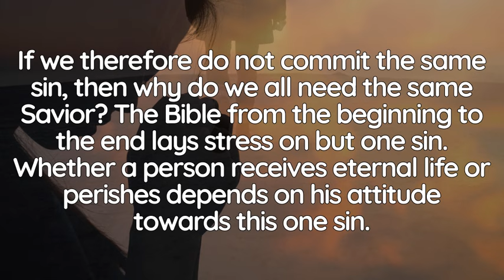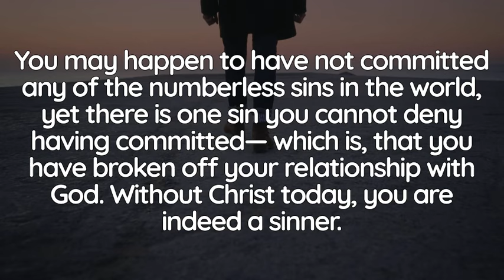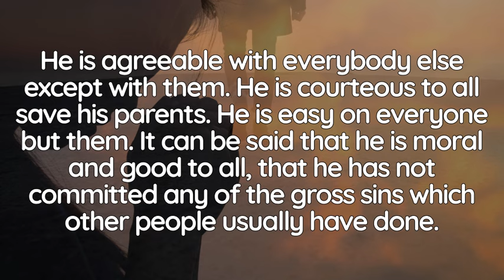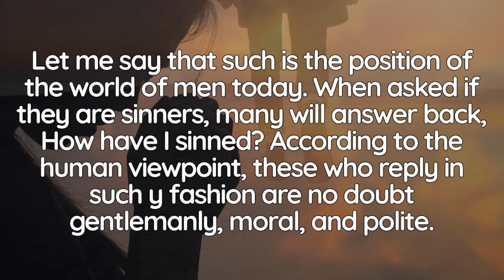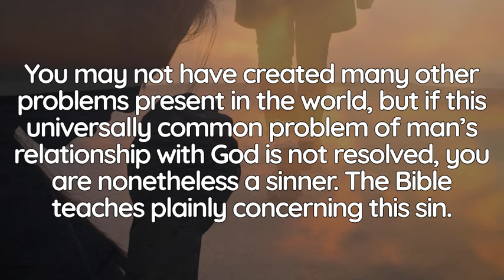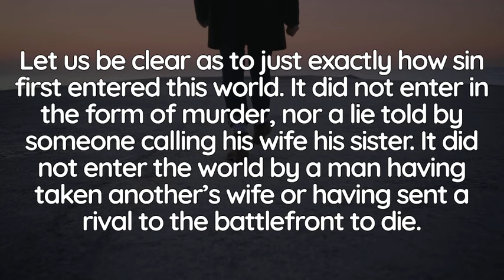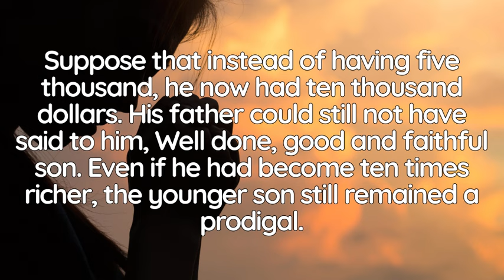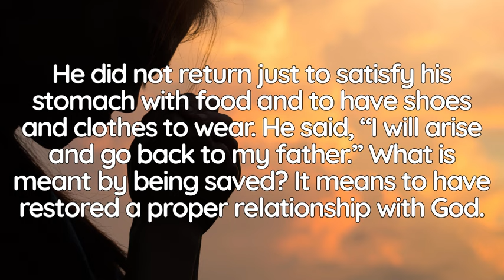MAN'S ONLY SIN | WATCHMAN NEE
Excerpt: From Glory To Glory

What the Bible shows us is that after the incarnation of the Lord, the one and only sin which the Holy Spirit convicts people of is that of unbelief: “And he [the Holy Spirit], when he is come, will convict the world in respect of sin, and of righteousness, and of judgment: of sin, because they believe not on me [Christ]” (John 16.8,9). Of sin because they believe not, because they do not have a proper relationship with Christ. The Holy Spirit convicts people not of their killing, perpetrating arson, having pride or jealousy, but of their not having a right relationship with Christ. Just here I must mention one thing to the believers. Today much preaching in the church is faulty. People have preached incorrectly not only concerning the Savior, redemption, and salvation, they have also done so with respect to sin. How sin has been inaccurately presented! As if men go to hell for their many sins! Actually, there is but one sin which condemns people to hell—that of not having a right relationship with Christ. How evangelists try to prove men’s sinfulness by citing arson, murder, fornication, pride, lying, jealousy, and so on!

Now, of course, people should deal with these sins, clear them up with God, and receive forgiveness. Yet even if all these sins are confessed and God’s forgiveness is sought, people will not be saved if that one sin is not cleared up. How sad that we pay no attention to the one sin which the Bible emphasizes, the only sin of which the Holy Spirit convicts. There is no doubt that murder, arson, pride, jealousy and so on are truly sins, but the root of all sin is unbelief. The most basic sin, according to the word of God, is unbelief. Therefore, when we go out to preach the gospel, we do not persuade men to cease killing, burning, despising, or envying, for even if they should stop doing these things they will still perish and not have eternal life. In hell there are countless people like these. In preaching the gospel one thing to insist upon asking people is: is there anything wrong in your relationship with Christ?

 As long as people do not have a proper relationship with Him, they remain sinners in the sight of God. This that I have been saying I know whereof I speak. How Satan attempts to destroy the work of Christ by altering the Biblical emphasis on sin. Today people look at these many fragmentary sins instead of at the root of sin. In so doing they overturn the work of Christ and pursue psychological salvation which is merely moral improvement and change of lifestyle, but not the receiving of life itself. A wrong emphasis on sin will not save souls. Sin is that men do not have the right relationship with God. The younger son was a prodigal because of his controversy with his father.

In like manner, if you have a problem with God the Father, this is your sin. I sincerely hope all of us have a proper relationship with God. Let all the house of Israel therefore know assuredly, that God hath made him both Lord and Christ, this Jesus whom ye crucified. Now when they heard this, they were pricked in their heart, and said unto Peter and the rest of the apostles, Brethren, what shall we do? And Peter said unto them, Repent ye, and be baptized every one of you in the name of Jesus Christ unto the remission of your sins; and ye shall receive the gift of the Holy Spirit” (Acts 2.36-38). The first work of the Holy Spirit on the day of Pentecost was to prick the heart of those who heard. What had they heard? “God hath made him both Lord and Christ, this Jesus whom ye crucified.”

This meant that there was something wrong between them and Christ and that they did not have a right relationship with Him. They and God were at odds. God had established Christ as Savior, and they had killed Him. But when they heard this, their hearts were pricked. Not because of their strife with brothers, or their gambling, beating, murder, or arson, but because of their not having a proper relationship with Christ. “What shall we do?” they asked of Peter and the rest of the apostles.

Please keep ever in mind that the only sin which the Bible stresses is that of not believing Christ. If you have not dealt with this sin by receiving Christ as your Savior, you are doomed. With this sin dealt with, however, all the other fragmentary sins can easily be resolved. Without having this sin dealt with, and even if all the other sins are solved, you will still go to hell. May God give us all a proper relationship with Christ. May He constrain us to deal properly with this one sin. We thank God, for His view of sin is quite different from ours. May we, like Him, also have the right emphasis concerning sin.